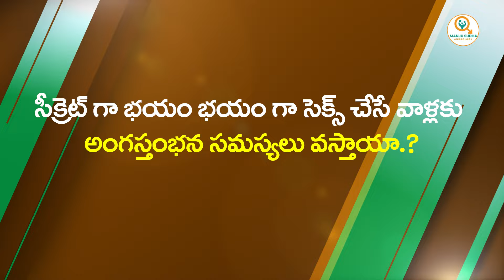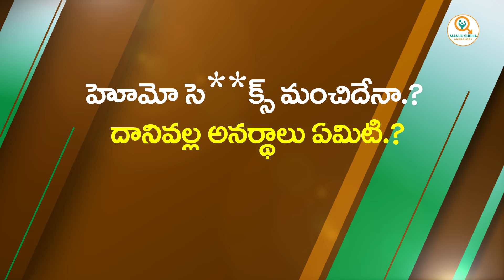పక్కింటోడి భార్యతో సె**క్స్ చేస్తే.? | Dr. S Ramgopal | Sexual Health Tips | Manju Sudha Andrology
Address: Manjusudha Multispeciality Hospital
Metro Pillar No. 1552, E seva road, Dilsukhnagar, Hyderabad.
Timings: 9am to 2pm (INCLUDING SUNDAY)
Dr. S Ramgopal is a Andrologist,Sexual and
Reproductive Health Specialist and Infertility
Specialist in Dilsukhnagar, Hyderabad and has an experience of 20 years in these fields. Dr. S Ramgopal practices at Manju Sudha Multi speciality in Dilsukhnagar, Hyderabad. He completed MBBS from Osmania Medical College, Hyderabad in 1981 and MCh - Urology from KURSK STATE MEDICAL UNIVERSITY in 2000.

He is a member of Member Of American Urological Association I.D No 00839645, Associate Member Urological Society of India No.R207,Sociate International D-Urology Canade Membership
No.8690C and Member of Association Surgeons of India 14478. Some of the services provided by the doctor are: Penile Implant Surgery,Prevention of Divorce By undergoing penile implant surgery costing less than one lakh rupees,Pre Marriage Councilling,Prevention Of suspecting Husband's Fidelity and Prevent Peaceless ness at home etc.